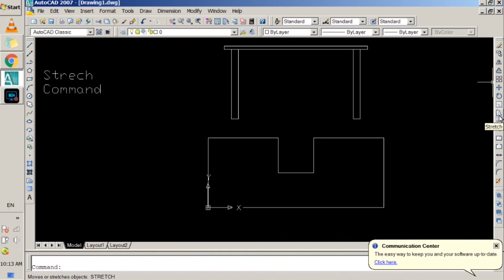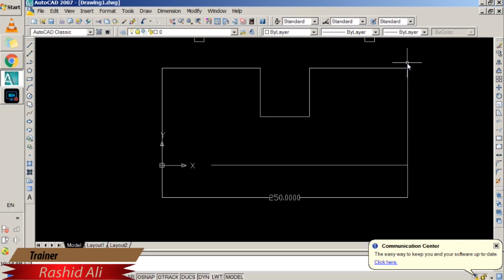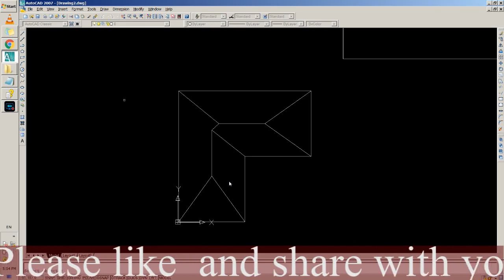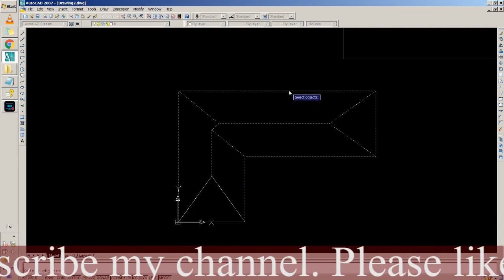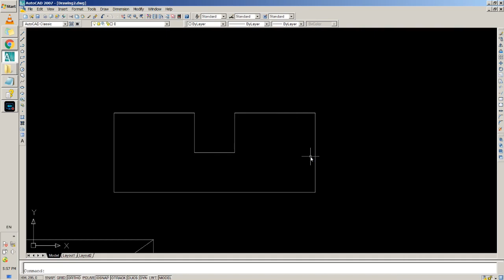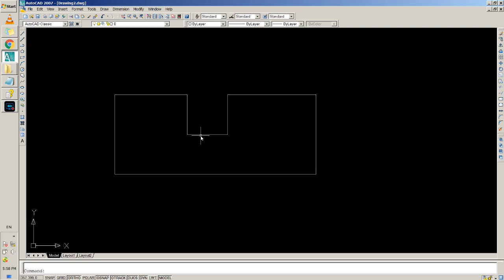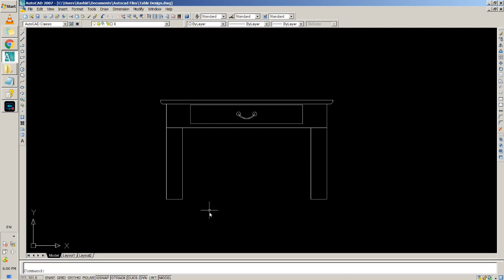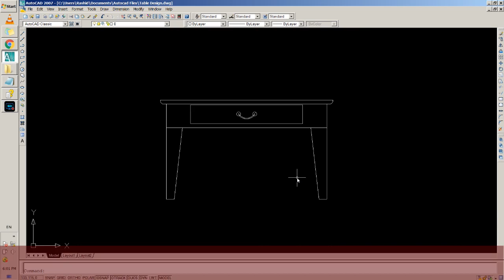Class 11 | AutoCAD | Stretch Command | Rashid Ali | Shahdadpur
in this video lesson you will learn more about stretch command.